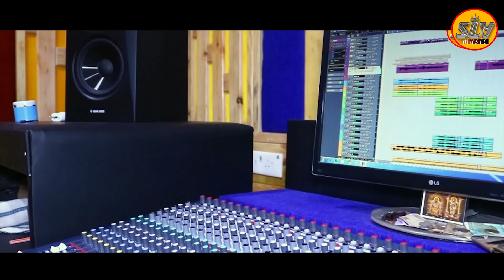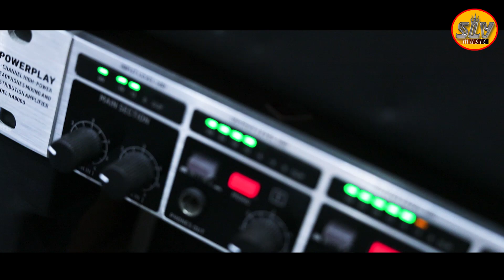Baby Doll || Rani Panda || kaushikSatpathy || Prashant Kumar || Bapi Bhai || Srilokanathvideo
Audio Credits:
✽ Song : Baby Doll

✽ Singer :  Rani Panda & kaushikSatpathy

✽Dialogue : Jyotish Mahapatra

✽ Lyrics : Niranjan Panda & Sangrajeet

✽ Programing by - Sunil, Babu Daa, Manish, Pramod Daa

✽ Recorded At : Fine Tune Inn

✽ Mixing : Sanjay Moharana

✽ Video Edit : Prasant

✽ Camera Man : Dilu

✽ Producer : Bapi Bhai

✽ Co - Producer : Aurobindo Panda

✽ Label - Sri Lokanath Video

✽ Special Thanks - Hari,Papu,Jeet,Sonu,Banti,Farid,Sachin,Usman,Kalu,Priyanka,Bibhun Sahoo,Kapil,Arpan Mishra,Ajay

This is the Copyright content of Srilokanath Video. Any re-upload (Audio or Video) is strictly prohibited of this content. Legal action will be taken against those who violate the copyright of this content !
Category
769 Comments
Srilokanath Video
Add a public comment...
Pk Music
Pk Music
11 months ago
Jay kala